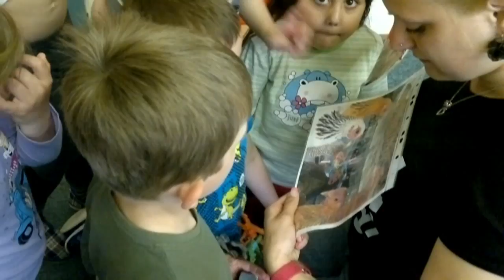Hradecké kuře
Jak si děti mohly pohladit živá kuřátka.